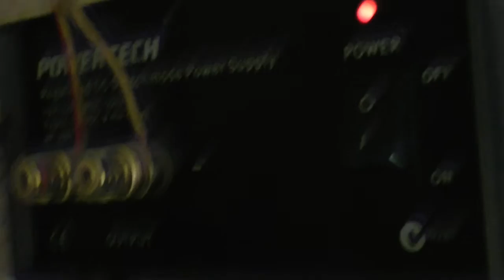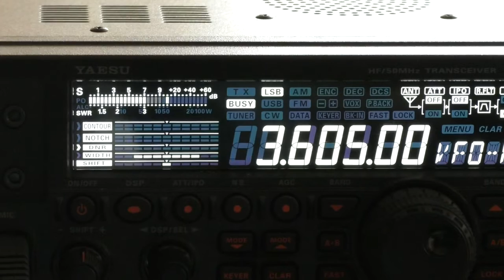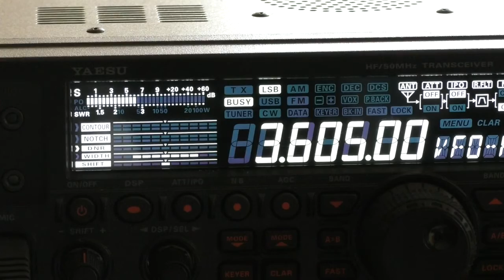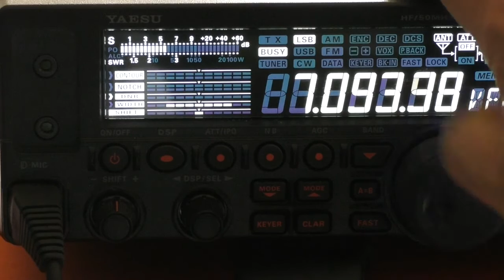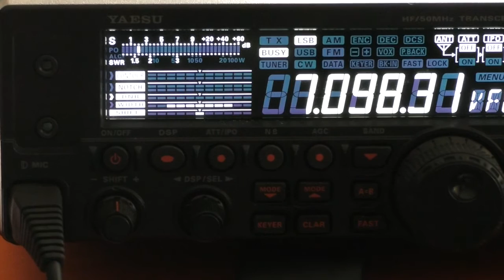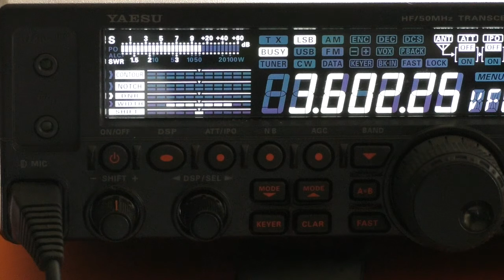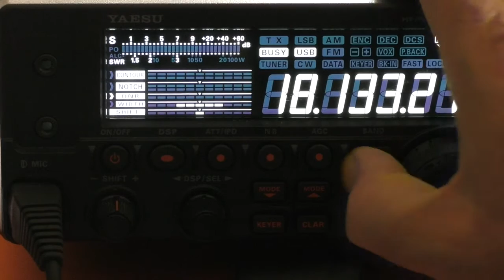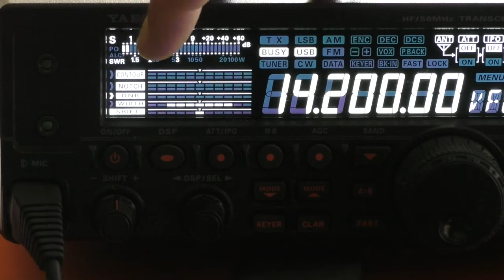How Noisy Is The Jaycar 40A Switched Mode Power Supply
.I bought this PSU to charge some batteries but it looks like I could run a radio with it.